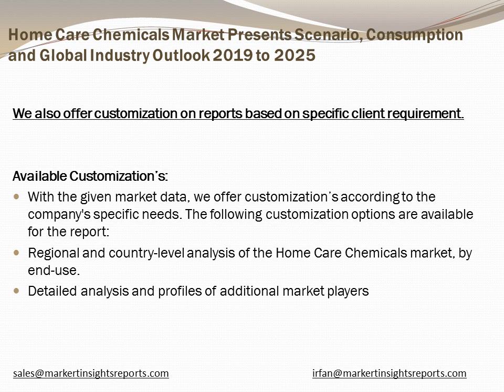Global Home Care Chemicals Market Research Report 2019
Inquire for Home Care Chemicals Market Research Report with in Depth Industry Analysis and forecast till 2025